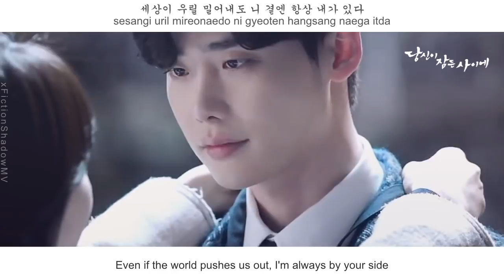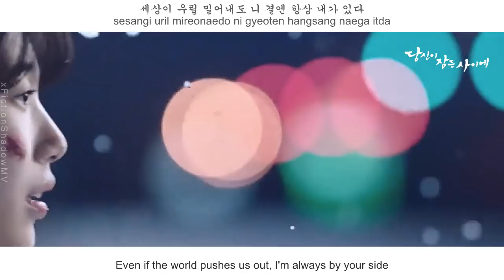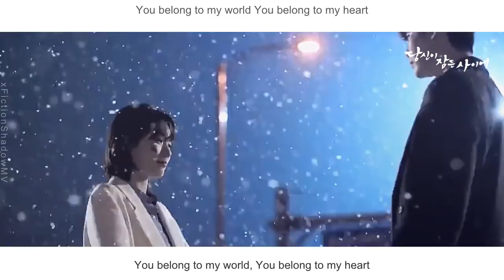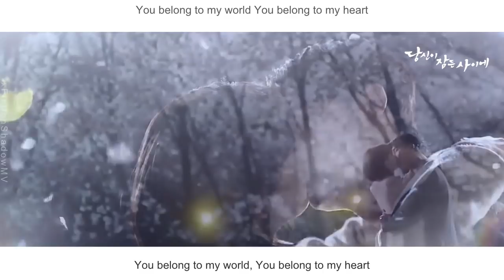Roy Kim (로이킴) - You Belong To My World (좋겠다) FMV (While You Were Sleeping OST Part 3) [Eng Sub]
(Eng sub) Roy Kim (로이킴) - You Belong To My World (좋겠다) MV (While You Were Sleeping (당신이 잠든 사이에) OST Part 3)